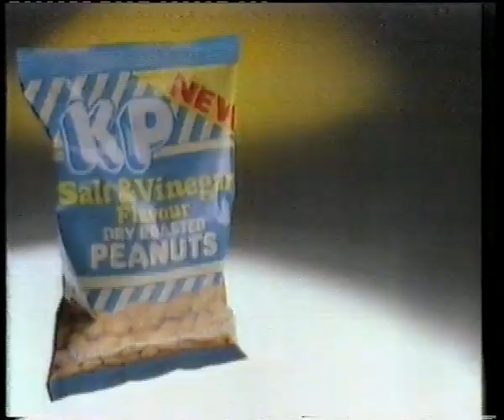Channel 4 Ads and Continuity Before Naked Yoga 13/05/1988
Missing the 1987 ad breaks?  No?  Well here is one from May 1988; just before the TX of "Naked Yoga" late that evening.

I wasn't even thought of at this point!  What's interesting is another ITV advert on C4 at this point!  If you are lucky enough to be reading and viewing; you can expect:

Taggart on ITV Interstitial
"Naked Yoga" Promo/Continuity
Brylcreem Advert
BT "Penguin" Advert
KP Salt and Vinegar Dry Roasted Peanuts Advert
IBM? Computers (incomplete)

TX: 13/05/1988